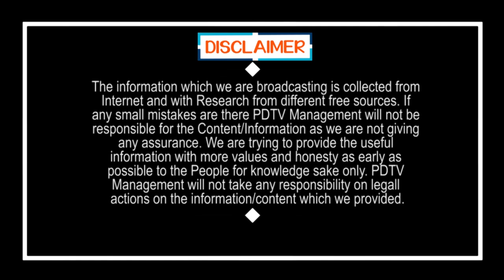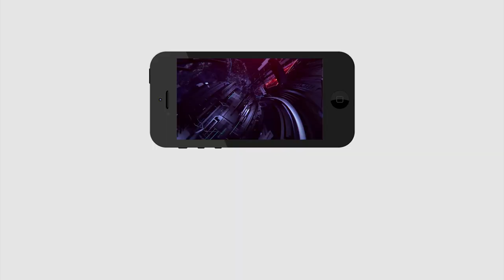Fire On Anil Kumar Yadav | అతగాడు మంత్రి కాదు కంత్రి.... అనిల్ కుమార్ పై రెచ్చిపోయిన జనసైనికుడు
అతగాడు మంత్రి కాదు కంత్రి. అనిల్ కుమార్ పై రెచ్చిపోయిన జనసైనికుడు